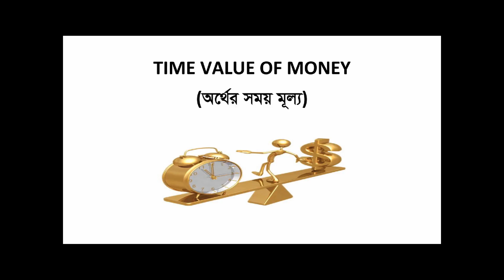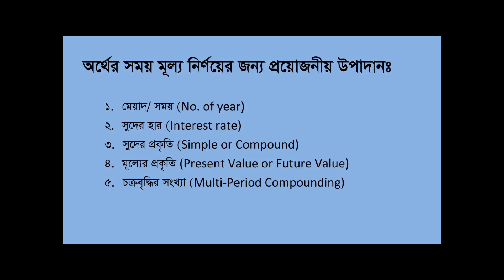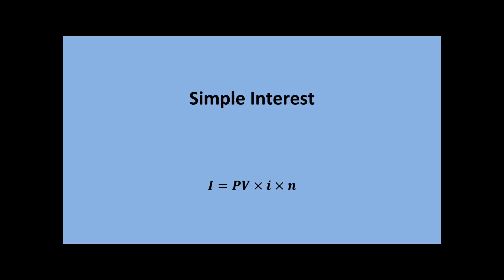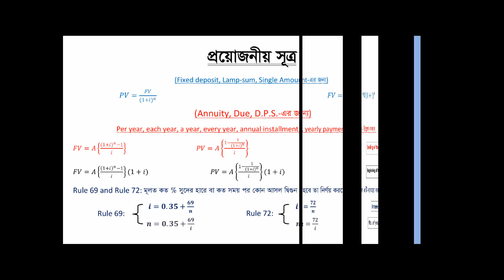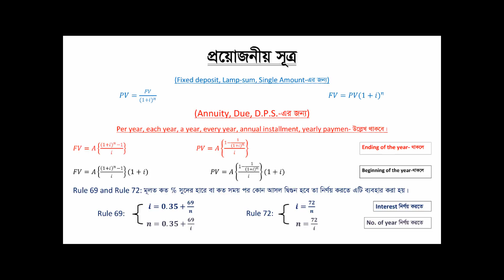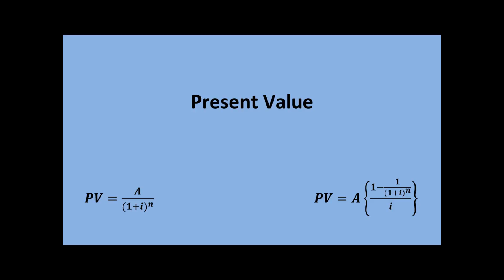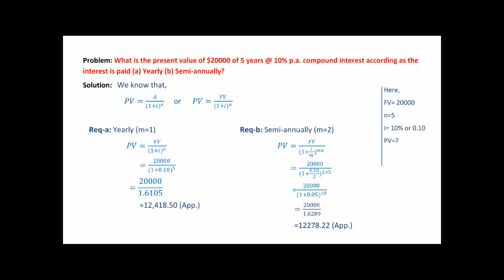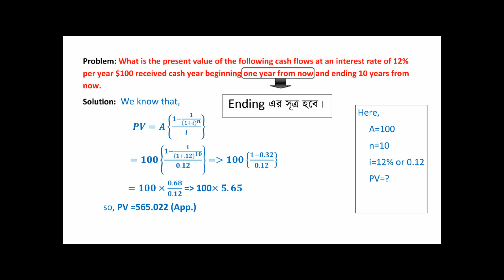Time Value of Money 1st Part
This part contains:
1. Introduction about Time value of money,
2. Some important rules and tips about it,
3. Simple Interest and compound interest's mathematical concept and
4. Present Value's mathematical concept.
we hope, we will be able to help you with this channel. So, please stay with us and be connected with us.